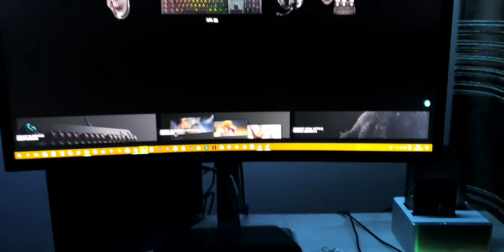Gaming Room 2020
Jak wygląda moje obecne centrum dowodzenia   2020??a wygląda to w ostatecznej wersji tak:
Obecnie posiadane platformy:

1.Playstation 2 (SLIM)
2.Playstation3 (SLIM)
3.Playstation4 (SLIM)
4.Playstation PSP (3004)
5.NVIDIA Shield (Android Box-game console)
6.Komputer MSI Nigthblade Mi3
7.Lenovo Legion Y530 (Laptop Gamingowy)
8.XBOX ONE (Slim)
9.Nintendo Switch FAT
10.Nintendo 2DSXL